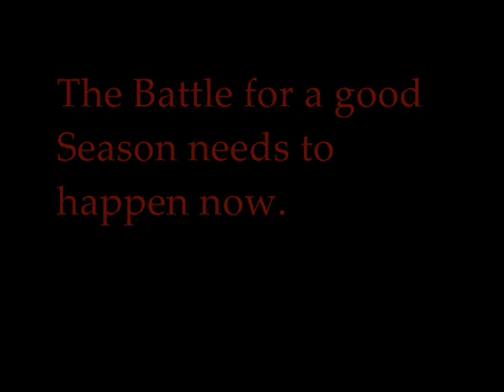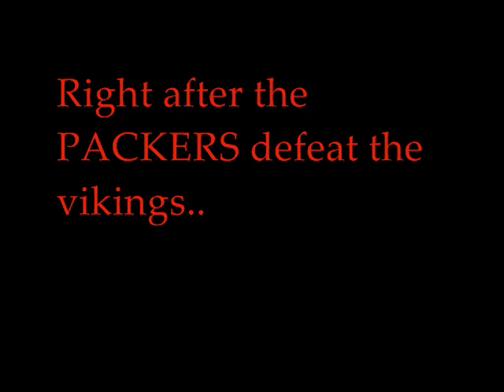BRAVEHEART Vs. THE VIKINGS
The Native American Chief Speaks to The Packers Fans, Then Battles the Vikings FTW. GO Packers !

Video #92, R.i.p Reggie !